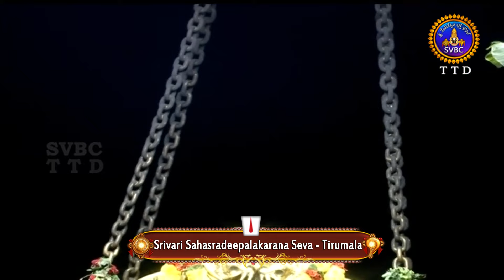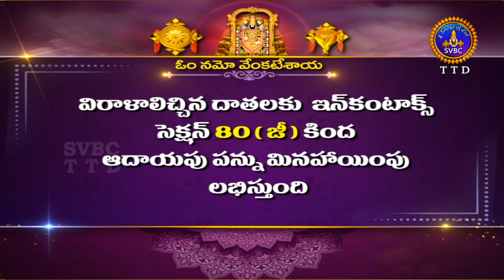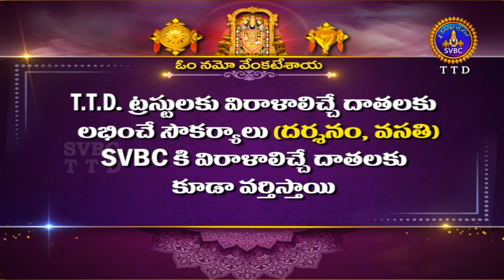శ్రీవారి సహస్రదీపాలంకరణ సేవ || Srivari Sahasradeepalankarana Seva || 01-08-2024 || SVBC TTD